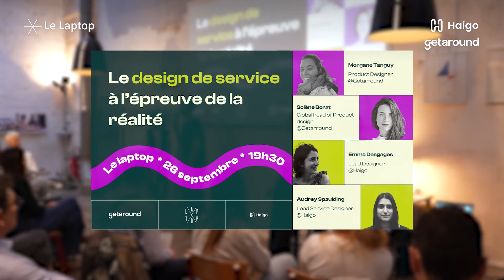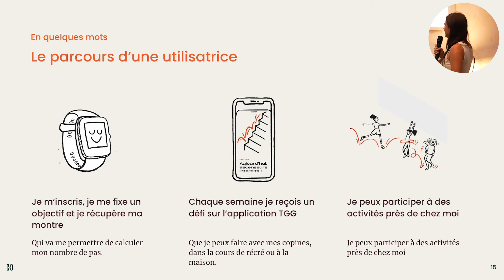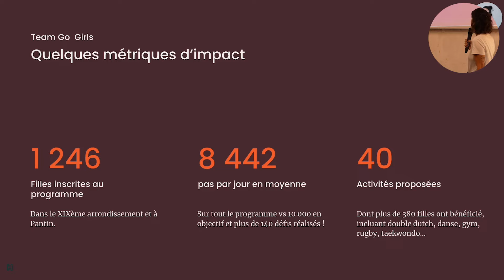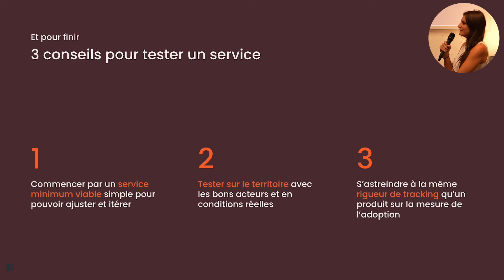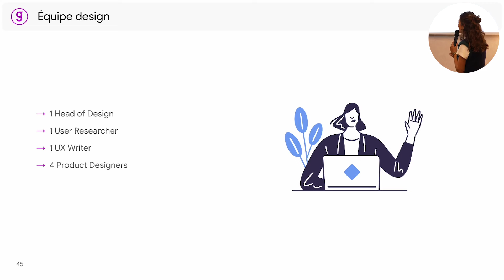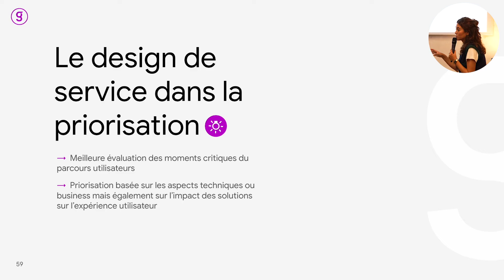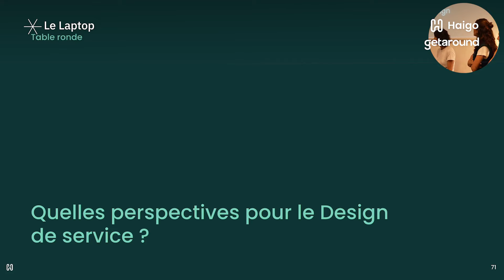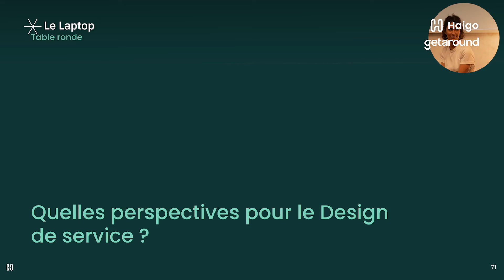Design de service à l'épreuve de la réalité (avec Haigo et Getaround) - Le Laptop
⛹️‍♀️ Le replay de l'événement "Le design de service à l'épreuve de la réalité" est disponible !

Un sujet : le design de service.
Trois acteurs : Haigo, Getaround, Le Laptop
Quatre conférencières :
- Morgane Tanguy
- Solène Borat
- Emma Desgages
- Audrey Spaulding
Deux conférences et une table ronde !

Ça donne envie !
C'était le 26 septembre.

1️⃣ Première conférence ;
REX sur le projet Team Go Girls.
Emma et Audrey, reviennent sur les étapes d'une mission effectuée en partenariat avec Haigo X Nike X Agence nationale du sport.

Problème à résoudre : Comment pourrions-nous faire bouger les filles de 7 à 14 ans de Paris à Pantin, tous les jours en s'amusant ?

Elle nous explique leur manière de mélanger des données qualitatives (terrain) et des données quantitatives (captations issues des montres).
Pour mener à bien cette mission, elles ont très souvent dû sortir du cadre.

2️⃣ Deuxième conférence ;
Getaround est une société de location de voiture et d'auto-partage.

Morgane travaille depuis deux ans chez Getaround. Elle a aussi travaillé chez Haigo.

Comment intégrer une pensée service dans une organisation produit ?
Elle nous parle des différences et des complémentarité entre le design de service et le design produit.
Elle nous partage des conseils très pratiques.

3️⃣ Table ronde :
Quelles perspectives pour le design de service ?
Comment passer de l'UX design au Design de service ?

- Élargir sa vision au delà du produit.
- Comprendre et vulgariser des processus à des fin de collaborations entre des équipes hétérogènes.
- Être sensible à l'animation d'atelier, à la conduite du changement
- Élargir sa vision au business.

Chapitres
00:00 - Introduction
01:59 - Programme de la soirée
02:29 - Team Go Girl par Haigo
30:24 - Q&A avec Emma et Audrey
41:51 - Présentation Getaround
59:20 - Q&A avec Morgane
01:04:09 - Table ronde
01:14:59 - Fin de l’event